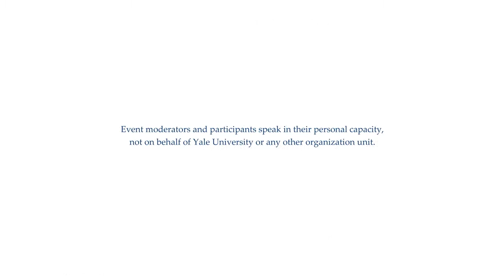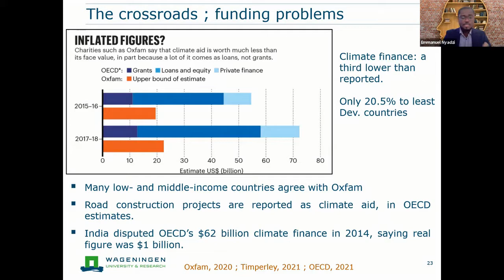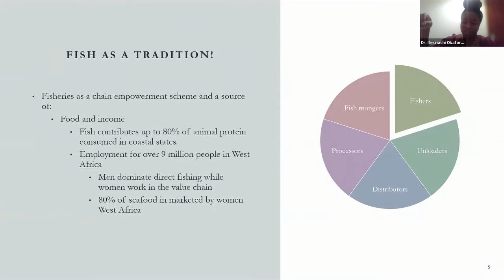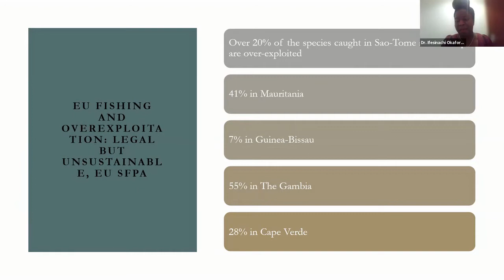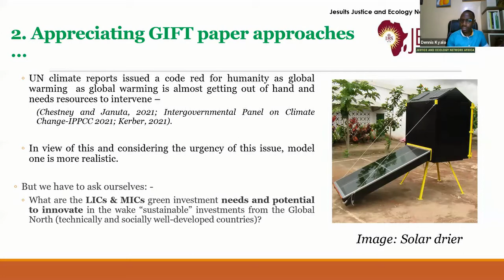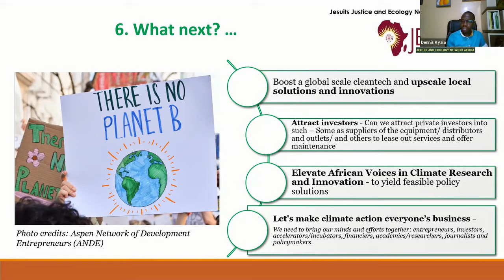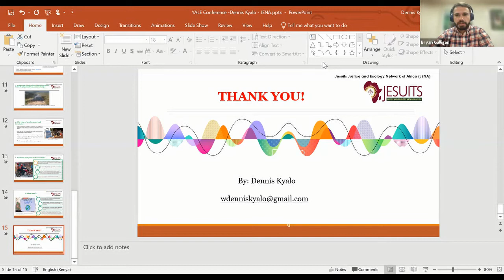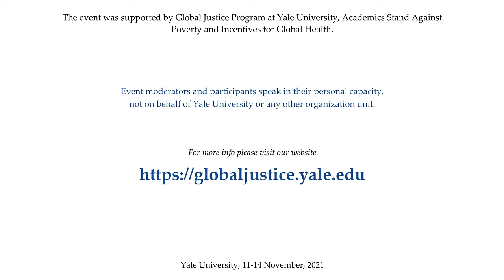(GJPAC'21/h) Panel on African perspectives on green innovation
Yale University, November 13, 2021
Panel on African perspectives on green innovation, Bryan P. Galligan (Jesuit Justice and Ecology Network Africa) with Emmanuel Nyadzi (Wageningen University), Ifesinachi Okafor-Yarwood (University of Saint Andrews) and Dennis Kyalo (Jesuit Justice and Ecology Network Africa & Aspen Institute).